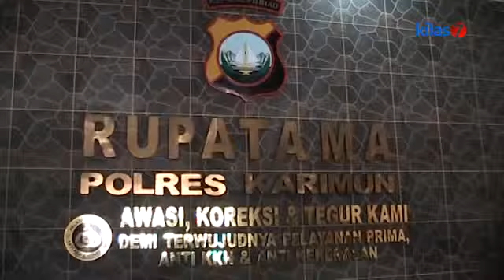Kilas7 TV Batam - Residivis Pecah Kaca Mobil Di Riau Berhasil Diringkus Polres Karimun